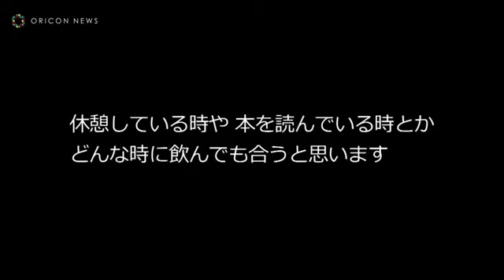Tommy Lee Jones on air 3.09.2019 ボス『老舗』サントリーCM 出演者:トミー・リー・ジョーンズ/立川談春/岡崎体育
SUNTORY: オ出演者:トミー・リー・ジョーンズ/立川談春/岡崎体育
08/26/2019
オンエア開始日:2019年9月3日
On air start date: September 3, 2019

ORICON NEWS: 『サントリーカフェ・ド・ボス』新TV-CM「老舗」&インタビュ "Suntory Café de boss" new TV-CM & interview